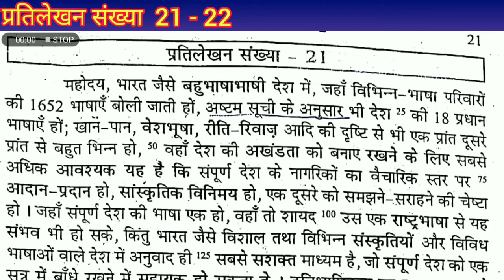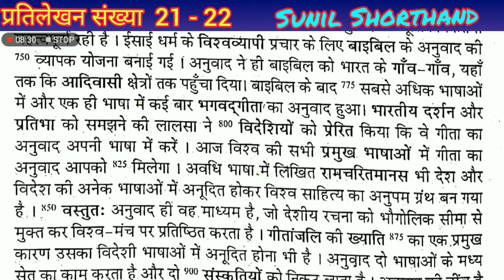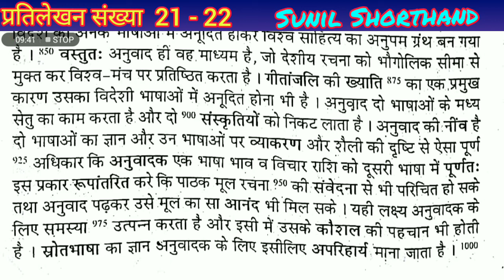RSMSSB steno dictation 100wpm |100wpm hindi dictation |रामधारी गुप्ता :खंड - 2